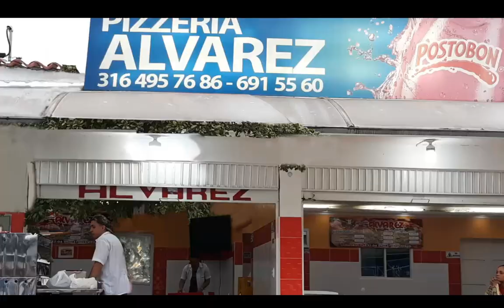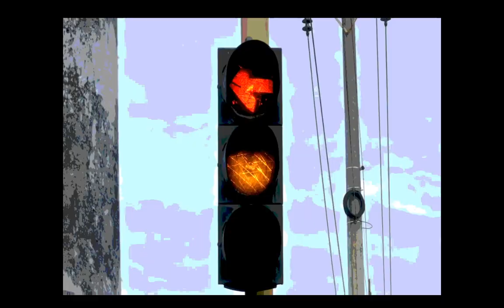IMPACTO .jueves 19 de JULIO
01- IBAGUÉ - Presunto caso de soborno policial quedó en video. La grabación fue realizada justo frente al palacio de justicia y se observa cuando un conductor cuenta el dinero y luego lo recibe el Policía- Pudo haber sido que le pagaba una deuda o le prestaba dinero- Pero eso No es nada comparado con los Sobornos que reciben los políticos

02- VILLAVICENCIO- Policía Capturó LADRON DE MOTOS al ver las patrullas y el Helicóptero sobre El, se tiró a las aguas del Rio Guatiquía donde lo atraparon

03- BARRANCABERMEJA- Estas son las razones para PROTESTAR POR LA INSTALACION de 3 nuevos PEAJES, que los Lideres Sociales expusieron

04- CARTAGENA- Así fue el seguimiento y captura de la peligrosa banda delincuencial los “Cacique”. la cual era integrada por tres pandillas: los de “la 18”, los “Pipones” y “los Que Sea”, que operaban en los barrios La María, sector San Bernardo, Las Delicias, La Esperanza, sector El Hoyo, La Quinta, La Candelaria, La Paz, sectores El Pesebre y El Cielito. El cabecilla de la banda, identificado como William Enrique Yaber Cano, alias “Wicho” y el segundo al mando, John Jairo Cabarcas Meza, alias “John

05- COLOMBIA- Hoy 19 De Julio fecha designada por la Ley 913 de 2004, para honrar la memoria de los héroes de la patria Asesinados y a sus familias. Mientras Oye el video, haga una oración por su familiar, amigo, vecino o conocido asesinado por los terroristas.

06- CALI- Policía capturó a Mauro Israel Cevallos de la Torre, Teniente’, cabecilla estructura criminal transnacional que delinquía en Ecuador, Perú y Colombia. Era requerido por INTERPOL

07- BOGOTA- Miren lo que pasa por ROBARSE el pasaje en TRANSMILENIO o METROLINEA, querer Escapar al ser perseguidos por la Policía

08- TARAZÁ- Antioquia- POLICÍA Capturó a Camilo Andrés Chaverra Cortés, Alias 'Camilo', señalado integrante del Clan Del Golfo en el Bajo Cauca antioqueño.

09- BUCARAMANGA- Policía capturó 3 contrabandistas, en Cúcuta - Norte de Santander, Bucaramanga y el municipio de Charalá - Santander, miembros de la estructura criminal "Los Cumai", liderada por un hombre conocido como “Salo”, dedicada al contrabando de fórmulas lácteas infantiles, cigarrillos, insecticidas, shampoo, silicona y elementos de aseo, esos artículos eran procedentes de los países de México, China, Estados Unidos, Nueva Zelanda y Venezuela.

10- TUMACO- Nariño- Policía Capturó a Gustavo Angulo Arboleda, Alias 'Cherry', señalado integrante del Grupo Armado Organizado Residual al mando de Guacho.

11- OCAÑA- Pareja de Motociclistas, 1 Colombiano y otro venezolano Atracan robando celulares a Jóvenes

12- SANTANDER- Policía ha recibido 232 denuncias y capturado 61 personas por este tipo de delitos. Que dicen las Autoridades sobre estas delitos, denuncias y capturados
COMERCIALES